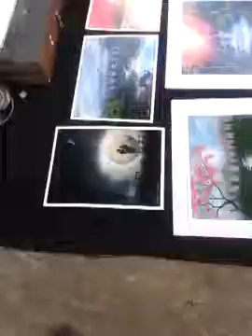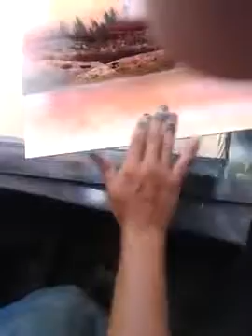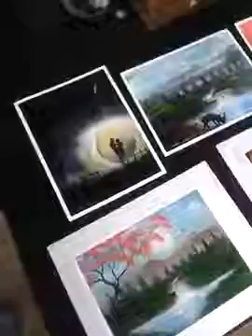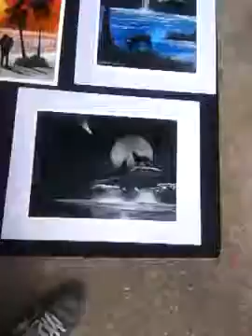Projeto Artes,eu pintando quadros com spray na Rua.